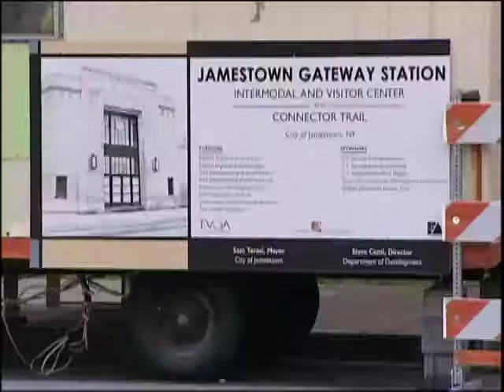Train Station Grounbreaking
Officials break ground on the Erie-Lackawanna Train Station revitalization. Cable 8 News' Jade Boice reports.